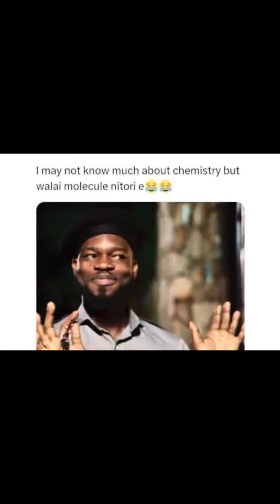From Completely Hating Chemistry To Being a Chemistry Guru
Struggling with Chemistry?  I hated it too, but now I'm obsessed!

This video shares my story: from being a chemistry noobie to being a guru and teacher of the subject , I had a 96 in chemistry in UTME 2023.

My videos are for those who are in their beginner and intermediate level of learning chemistry.

My videos are also for those who don’t see anyway the knowledge of chemistry can add to their lives by showing them the practicality of chemistry and science at large .

And lastly, my videos are for those who are interested in learning how to learn & also creative ways to learning anything faster and better.